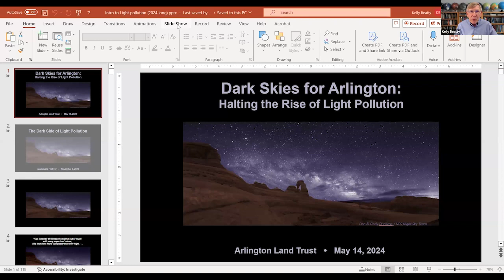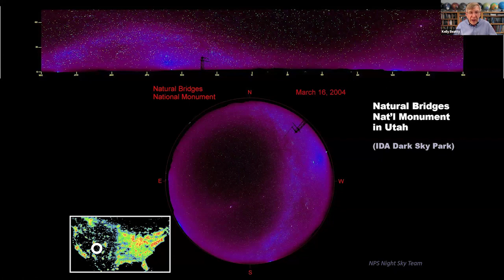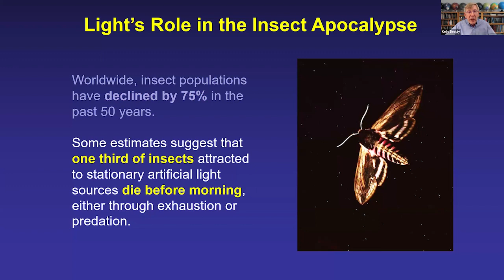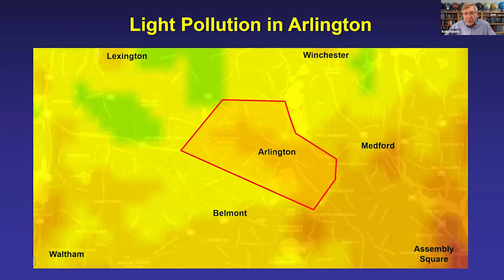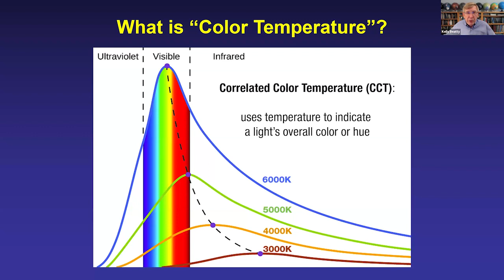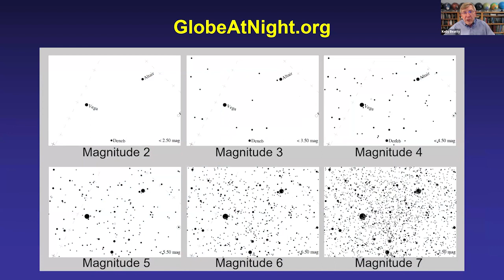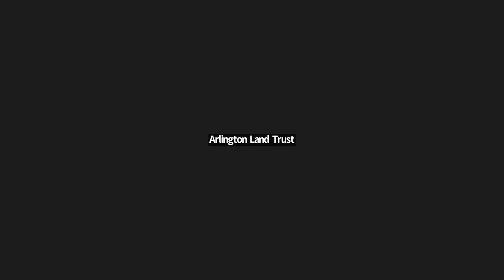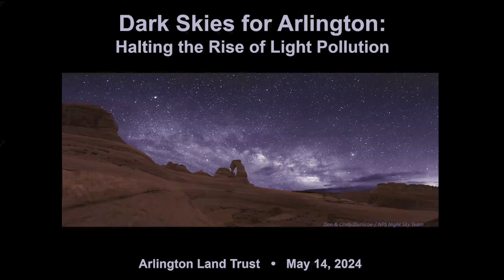Arlington Land Trust - May 14, 2024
Restore Dark Skies for Arlington. Light pollution disrupts wildlife, impacts human health, wastes money and energy, contributes to climate change, and blocks our view of the universe. Nevertheless, light pollution increases almost ten percent per year globally. What can we in Arlington do to reclaim the night sky?  Join the Arlington Land Trust for this engaging presentation by Kelly Beatty, who served for a decade on the Board of Directors for the International Dark-Sky Association.